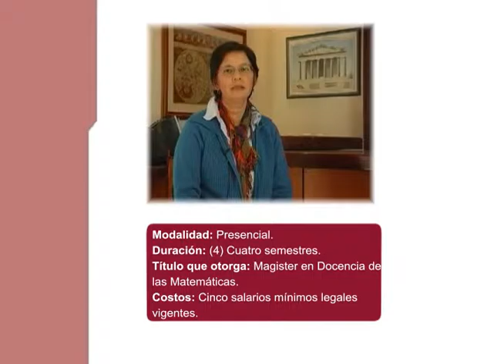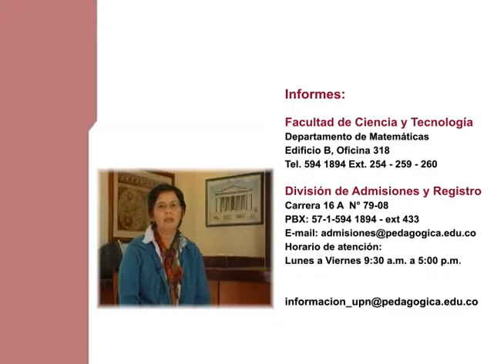Maestría en Docencia de las matemáticas